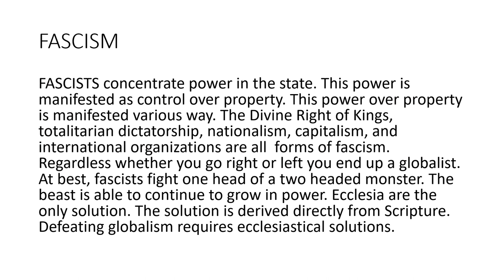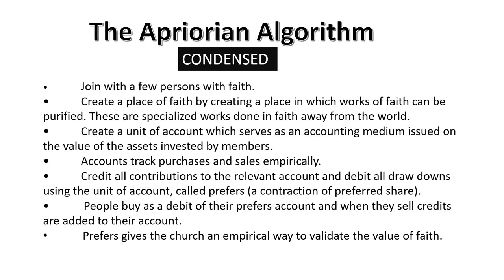Why Globalists Always Win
Everything leads to globalism, whether it is on the right or the left. Every political party and economic theory culminate in a fascism that pushes the world towards a globalist one world government that owns and controls everything. Fascism rose in Eden and was formalized in Babylon, and it has been with us ever since. Only one organizational model stands outside of this paradigm and offers us a way off of this universal path. There is only one solution to fascism for it cannot be defeated from the inside.